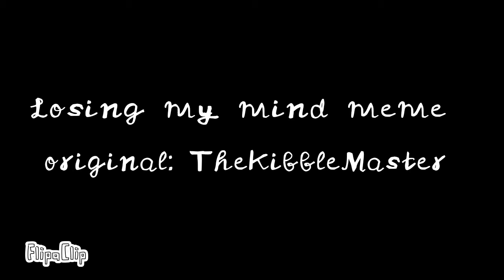Losing my mind meme (remake) flipaclip